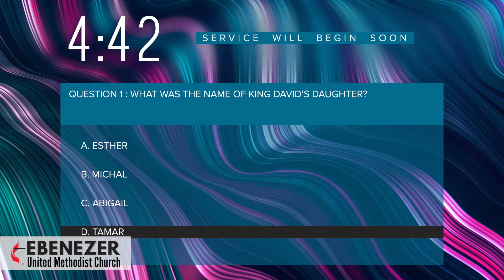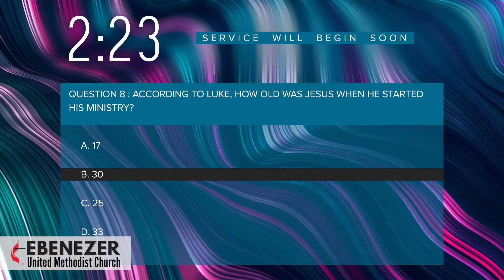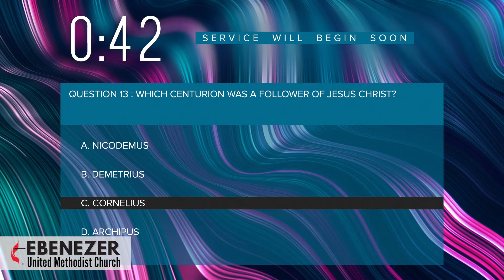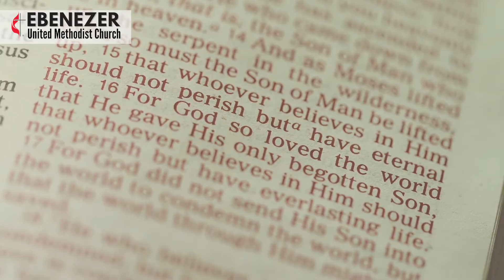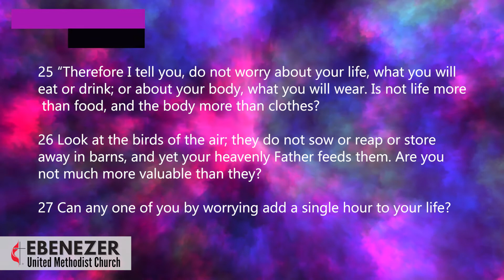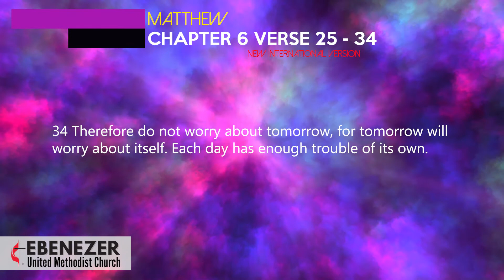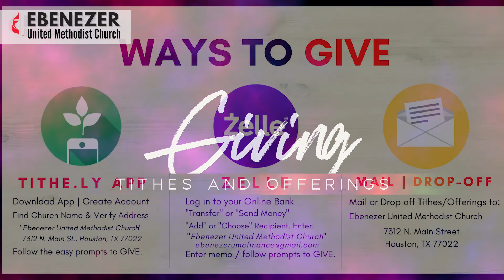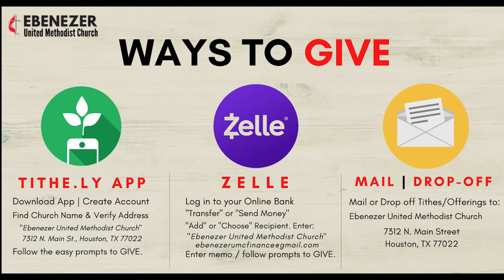Worship Service | "Don't Worry...But Consider the Source" | Matthew 6:25-34